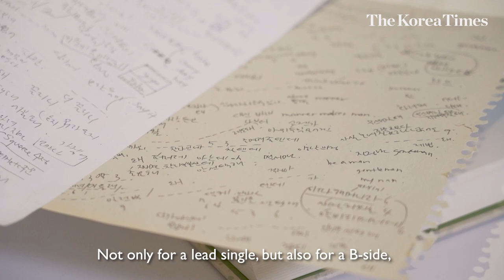Meet K-pop lyricist team who wrote songs for BTS, NCT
Can you become rich by writing lyrics for megastars like BTS?

The answer is no, according to danke, a team of lyricists behind BTS member Jimin's Latin-style solo track “Filter” (2020). The team consists of Kim Soo-bin, Park Woo-hyun and Lee Hee-ju, who share a great passion for pop music.

The three, all born in 1988, met at a Seoul-based educational institute for aspiring lyricists and formed danke in 2017. Since then, they have worked with some of the most popular K-pop stars, including EXO, TWICE, NCT 127, SuperM, Tomorrow X Together (TXT) and IU.